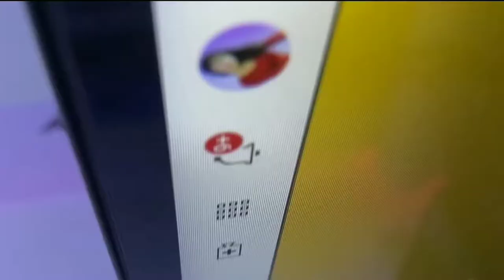which is the best gaming setup 😲 Freefire | Top 5 gaming setups freefire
which is the best gaming setup | Top 5 gaming setups freefire

1.Garena Free Fire Indonesia Live
2.Garena Free Fire Brazil Live
3.Garena Free Fire Brasil Live
4.Garena Free Fire India Live
5.Garena Free Fire Singapore Live
6.Garena Free Fire Thailand Live

🙏SO DHANYWAD FOR WATCHING THIS VEDIO 🙏